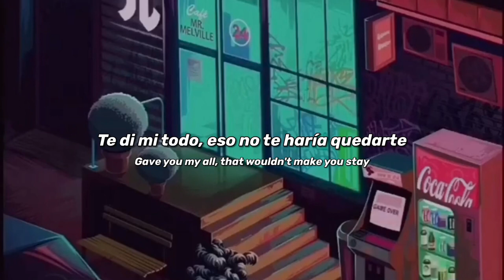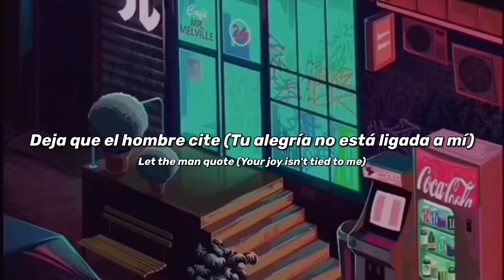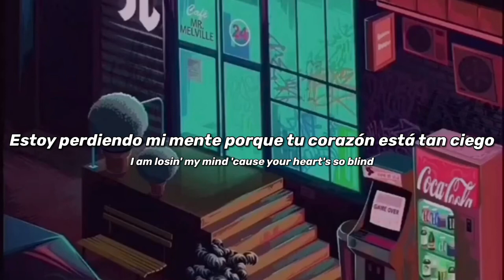Letra || Ego Death - Ty Dolla $ign, Kanye West, FKA Twigs, Skrillex Español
Inglés y español letra para ego death by ty dolls sign Kanye west , Skrillex y FKA twigs :)